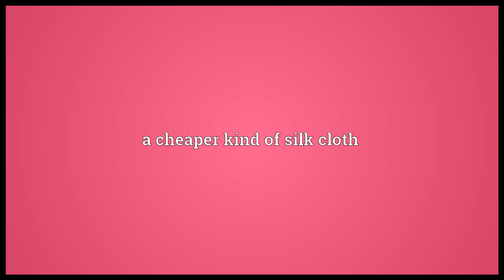Tartaryn Meaning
Video shows what tartaryn means. a cheaper kind of silk cloth.  tartaryn pronunciation. How to pronounce, definition by Wiktionary dictionary. tartaryn meaning. Powered by MaryTTS